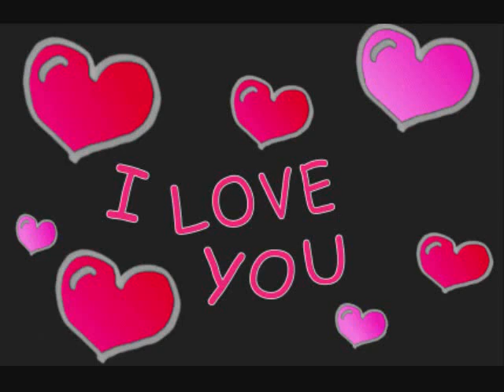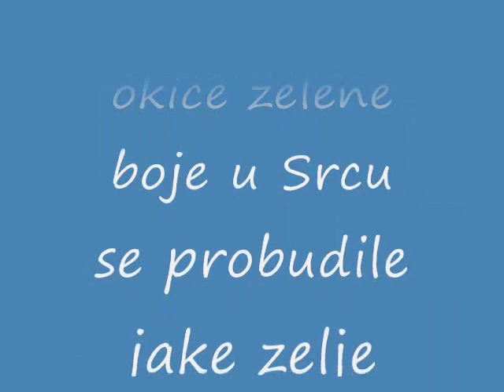VOLIM TE IVONA (SAMO ZA MOJU BEBU)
BEBO ZELIM DA ZNAS DA TE PUNO PUNO PUNO PUNO PUNO PUNO PUNO PUNO VOLIM